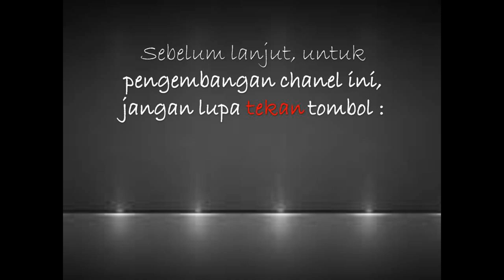PESONA HUANG YA QIONG || Pebulutangkis Cantik || Atlet Cantik Dunia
PESONA HUANG YA QIONG || Pebulutangkis Cantik || Atlet Cantik Dunia by @gurulawas
Pemain Bulutangkis Puteri Asal China ini sangat berprestasi dan juga mempesona baik di dalam lapangan maupun di luar lapangan.